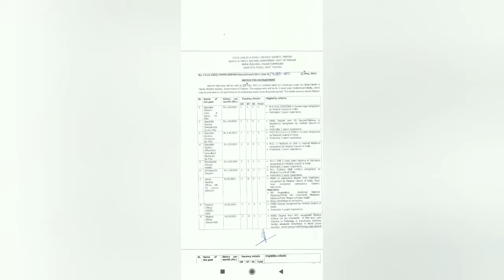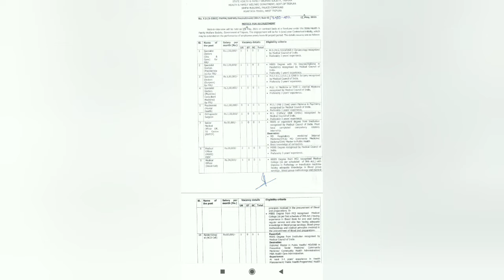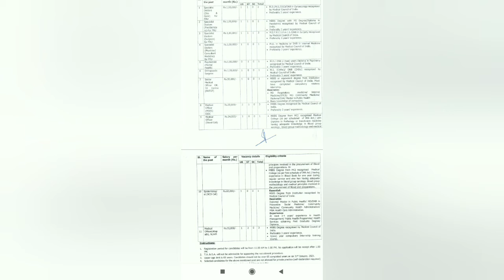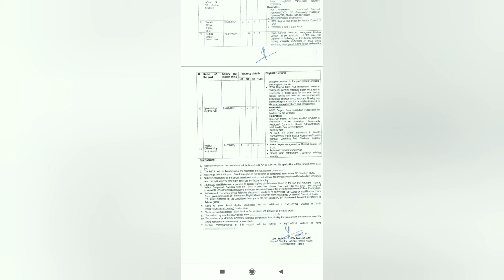NRHM job vacancy 2021 I Tripura latest job vacancy 2021I MBBS Job I Medical Job vacancy 2021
Hi viewers, in this video talking about NRHM job vacancy 2021 I Tripura latest job vacancy 2021I MBBS Job I Medical Job vacancy 2021
Topics covered:
1) NRHM job
2) MBBS job
3)  Medical job